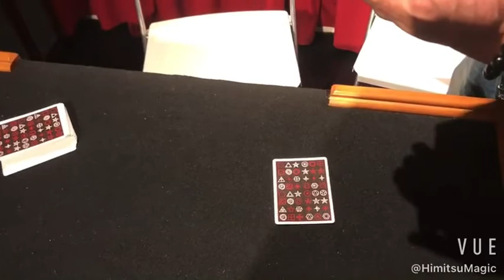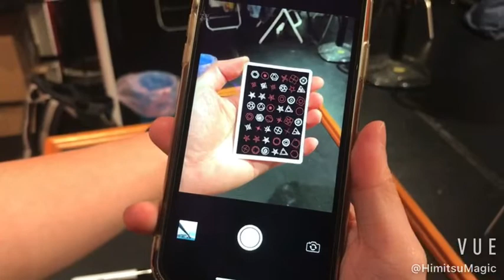噓迷子實演系列--Curiosity Box